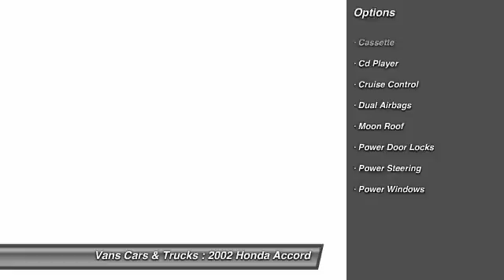2002 Honda Accord Brooksville FL 34601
2002 Honda Accord